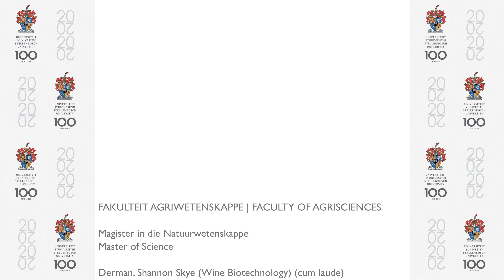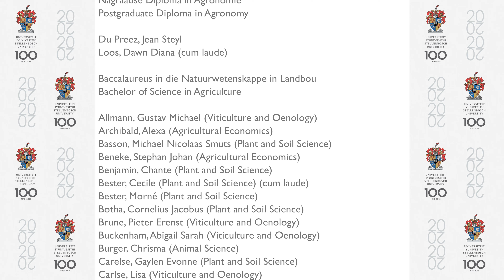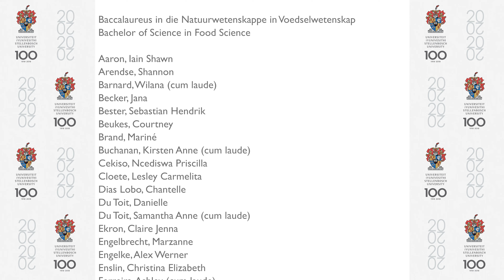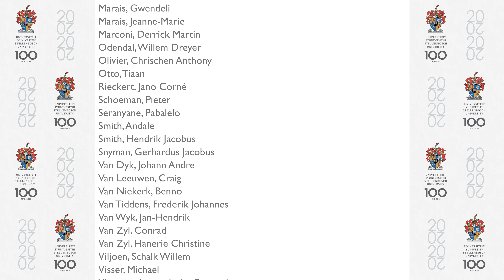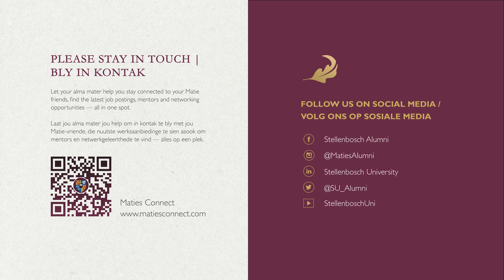Faculty of AgriSciences, Stellenbosch University, Dec 2020 graduation ceremony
[Afrikaans volg onder]
This is the December 2020 graduation ceremony of the Faculty of AgriSciences at Stellenbosch University (SU), with undergraduate qualifications being awarded to 262 students – a new record!
“The fact that this ceremony is taking place online does not detract from the pride and joy with which we celebrate the achievements of our students. Congratulations!” says SU Rector and Vice-Chancellor Prof Wim de Villiers.
This ceremony would normally have taken place on campus, but was moved to cyberspace because of COVID-19. None-the-less, this is an official congregation of SU, duly constituted by our Chancellor, in terms of our Statute. He will confer on the graduates who have met the requirements – as certified by the Registrar, and to the satisfaction of the Senate – the degrees, diplomas or certificates they have earned. They will receive their qualifications in absentia.
Look out for your name being scrolled across the screen. We will send you your degree, diploma or certificate to the address we have on file for you. For an official record of qualifications conferred, download the graduation booklet from the SU
“Across our ten faculties, 5 701 students will be receiving a sought-after SU qualification this December – which is simply remarkable, given the difficulties of this year. Well done to all our lecturers, support staff, tutors and students,” says Prof De Villiers.
“In total, we will be awarding 3 409 undergraduate degrees, diplomas and certificates – the most ever in this category. We will also be awarding 1 005 honours degrees, 502 master’s degrees and 138 PhDs. We are very proud of our contribution to the development of our country, our continent and the rest of the world.
“To our new graduates: May you apply what you have learned at Maties to good effect, and may SU's values – excellence, compassion, equity, respect and accountability – remain your guideline.
“Stellenbosch University will always remain your academic home. Please visit our alumni platform, to stay in touch with your varsity friends, view job offers and find mentors and networking opportunities – all in one place.”
AFRIKAANS:
Hierdie video is die Desember 2020-gradeplegtigheid van die Fakulteit AgriWetenskappe aan die Universiteit Stellenbosch (US), met voorgraadse kwalifikasies wat aan 262 studente toegeken word – ŉ nuwe rekord!
“Die feit dat hierdie seremonie aanlyn plaasvind, doen geen afbreuk aan die trots en vreugde waarmee ons die prestasies van ons studente vier nie. Baie geluk!" sê prof Wim de Villiers, Rektor en Visekanselier van die US.
Hierdie seremonie sou normaalweg op die kampus plaasgevind het, maar is vanweë COVID-19 na die kuberruim geskuif. Dit is nietemin 'n amptelike kongregasie van die US, wat behoorlik saamgestel is deur ons Kanselier, in terme van ons Statuut. Hy ken kwalifikasies toe aan die gegradueerdes wat aan die vereistes voldoen het – soos deur die Registrateur gesertifiseer, en tot bevrediging van die Senaat. Hulle sal hul kwalifikasies in absentia ontvang.
Wees op die uitkyk vir jou naam op die skerm. Ons stuur jou graad, diploma of sertifikaat na die adres wat ons op rekord vir jou het. Vir 'n amptelike rekord van kwalifikasies, laai die gradeplegtigheidboekie van die US-webwerf af en kies Afrikaans bo regs).
“In ons tien fakulteite ontvang 5 701 studente hierdie Desember 'n gesogte US-kwalifikasie - wat wonderlik is, gegewe die probleme van hierdie jaar. Welgedaan aan al ons dosente, ondersteuningspersoneel, tutors en studente,” sê prof De Villiers.
“In totaal sal ons 3 409 voorgraadse grade, diplomas en sertifikate toeken - die meeste ooit in hierdie kategorie. Ons sal ook 1 005 honneursgrade, 502 meestersgrade en 138 PhD's toeken. Ons is baie trots op ons bydrae tot die ontwikkeling van ons land, ons vasteland en die res van die wêreld.
“Aan ons nuwe gegradueerdes: Mag jy wat jy by Maties geleer het met vrug toepas, en mag die US se waardes – uitnemendheid, deernis, billikheid, respek en verantwoordbaarheid – jou rigsnoer bly.
“Die US sal altyd jou akademiese tuiste wees. Besoek gerus ons alumniplatform, om kontak te behou met jou universiteitsvriende, vir werksaanbiedinge en vir mentors en netwerkgeleenthede – alles op een plek.”